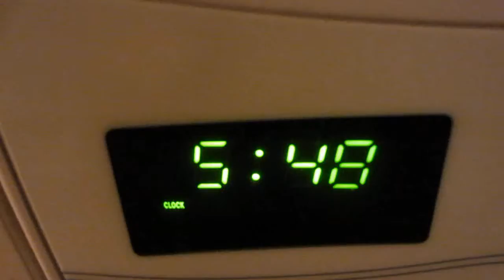So Far So Good!!! 1-8-13 [BHD Day 169]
--SOCIAL MEDIA--